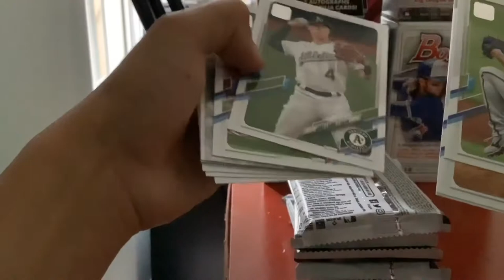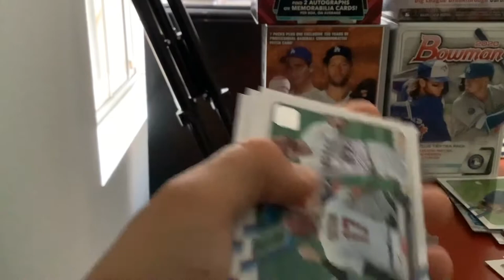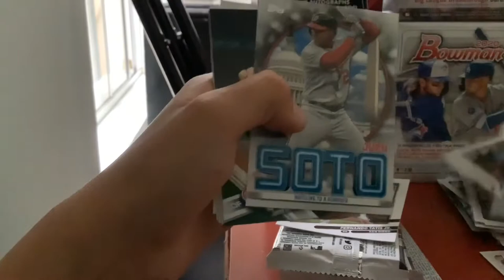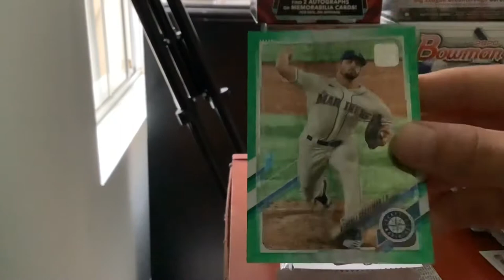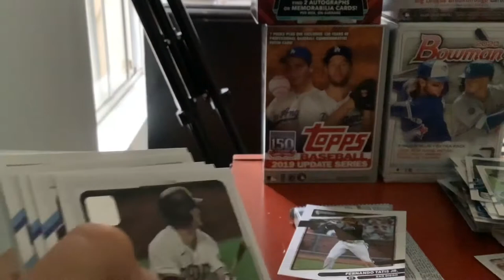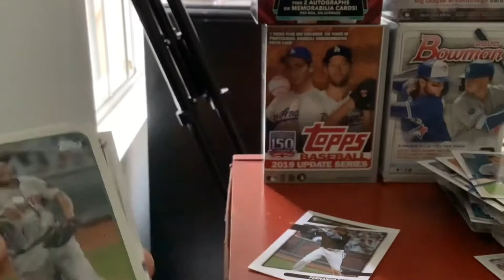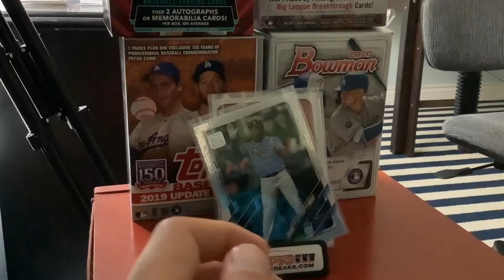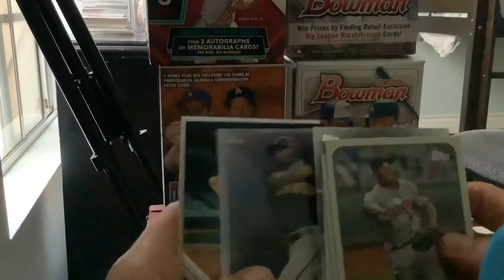Opening a box of 2021 top series 2!? Fire!!!